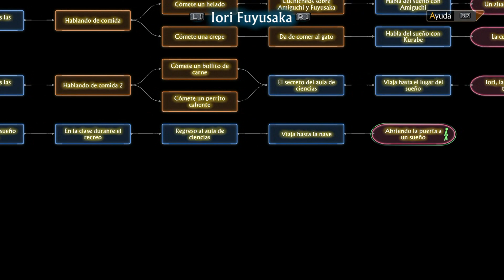Iori Fuyusaka 85% / 13 Sentinels #20 /